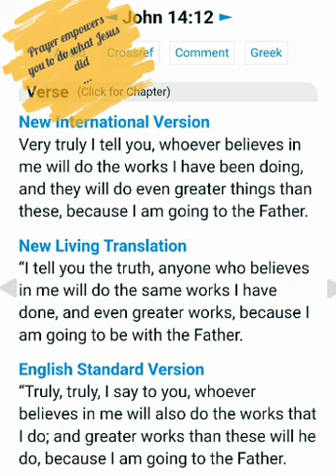Prayer empowers you to do what Jesus did...